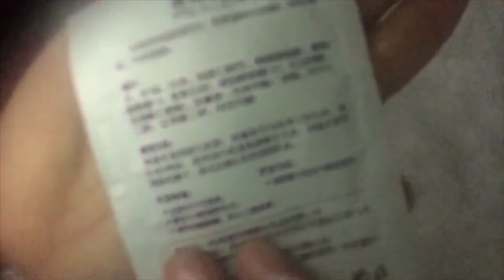HOW TO REMOVE HAIR IN AN INSTANT | CHAYGNZLS